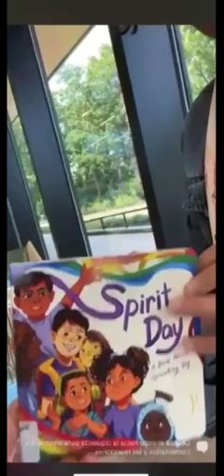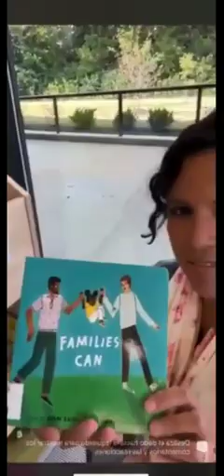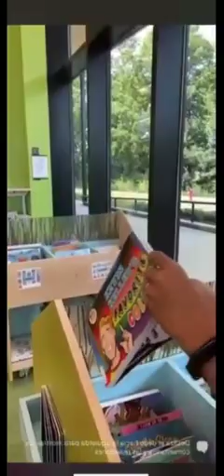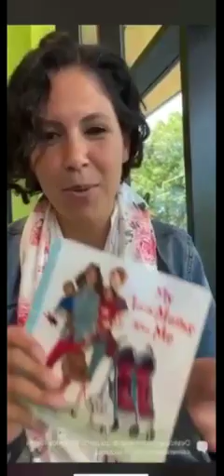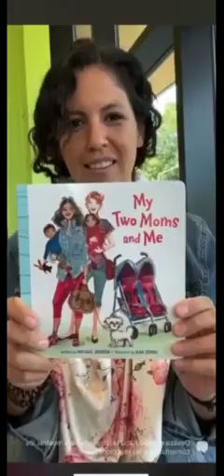Salvemos a los INFANTES por DIOS! / Gisela Barreto